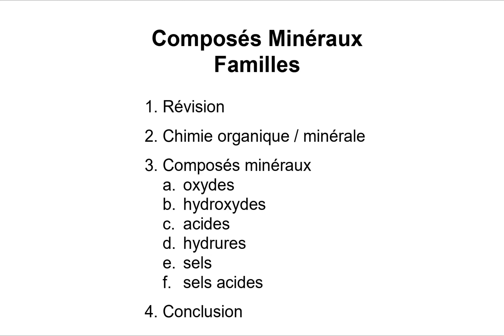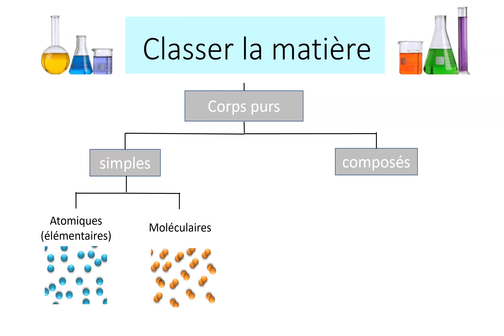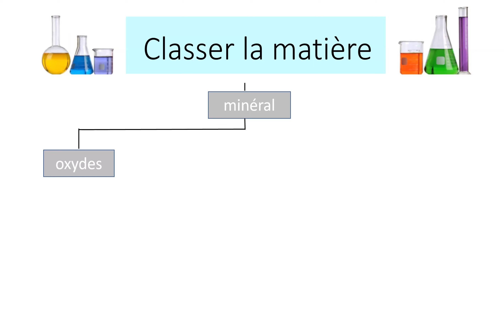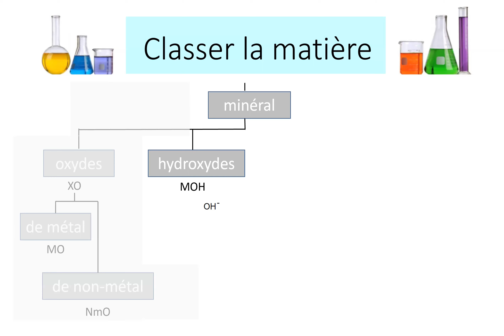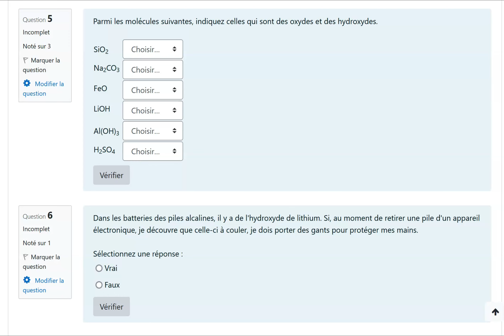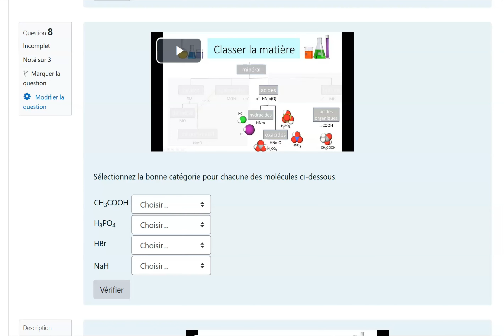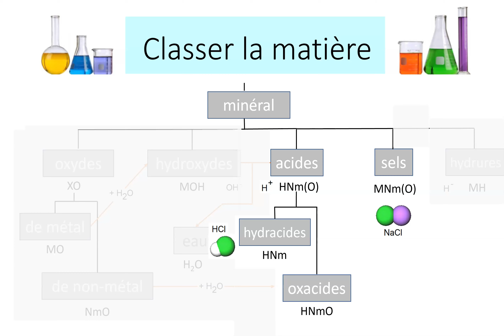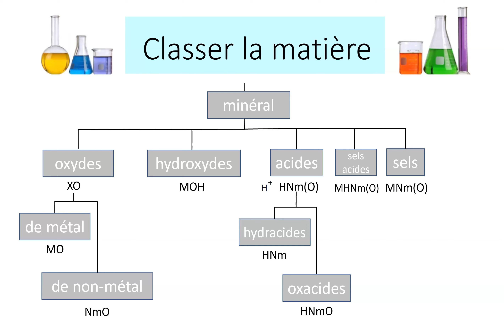1E3D Familles de composés minéraux (classe inversée)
Capsule pour la classe inversée utilisée pour introduire la notion de famille de composés en chimie minérale.
On commence par un rappel autour de la notion de mélanges et de corps purs (élémentaires et moléculaires) puis on introduit ensuite la différence entre chimie organique et chimie minérale. Sont ensuite explorés les différentes catégories de molécules et composés : oxydes (de métal et de non-métal), hydroxyde, acide, hydrure, sels et sels acides (hydrogénosels).
Entre les vidéo, on retrouve les questions posée dans le cadre du devoir (quizz moodle). Il est possible de mettre sur pause pour tenter de répondre à celle-ci.
Les activités du cours, notamment le puzzle de révision, seront prochainement disponibles sur le

Lien pérenne à la vidéo (toujours fonctionnel même si celle-ci devait être retouchée)